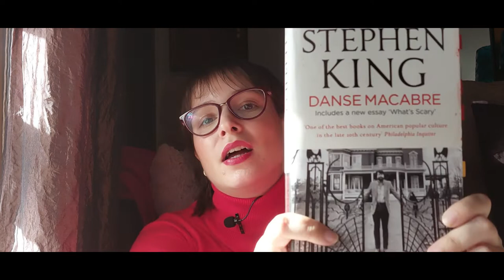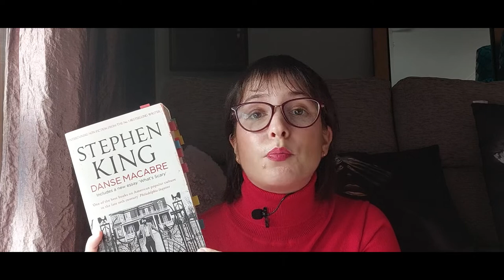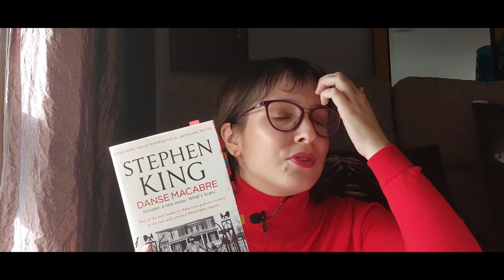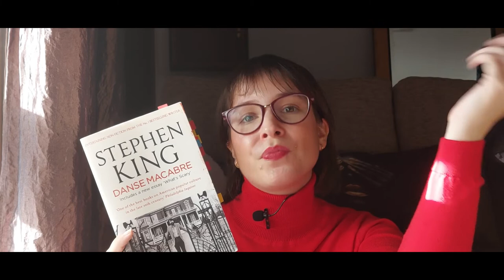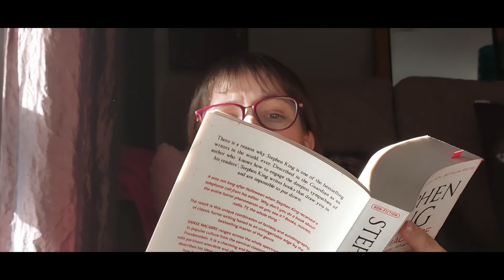A Book about the Horror Genre | Danse Macabre by Stephen King | Books & Doodles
Hi guys! Welcome to the Horror Month, a comemoration of the month of Halloween. Through the month of october every wednesday and sunday I will upload a video about a short story or a novel of the horror genre (horror, terror, mistery, death, gothic). In this video I talk about a non-fiction book, Danse Macabre by Stephen King. Hope you enjoy!
Sorry for the delay, but I was without internet in my house so I couldn't upload (and until yesterday I didn't have finish reading the book!!). The problem was fixed, so now here it is the video that should have been posted on monday, october 31st!

🎃This idea was borrowed from another youtuber, Tatiana Feltrin. She is a brazilian youtuber and is my favorite to everything related to books and reading. If you speak portuguese I think you will enjoy her channel.

Timestamps:
00:00 Intro
06:49 About the book & My Thoughts
35:36 About my Stephen King reading idea
38:43 Outro

📖Book mentioned:
- Danse Macabre by Stephen King

Thank You! // como este link não está a funcionar como devia, para de facto utilizares o meu link da wook, por favor sublinha o link inteiro, copia e cola na barra de URL, obrigada!)

* Through this links I receive a small commission from your purchase without adding anything more to the final price of your purchase (btw: I can only use the comission on the site, so it will be definitely to buy more books 😅). And it's a way for you to help this content creator 😊
**A partir destes links recebo uma pequena comissão sem adicionar nada ao preço final da tua compra (já agora, só posso usar a comissão no próprio site, por isso será definitivamente para comprar mais livros 😅). E é uma maneira de ajudares esta criadora de conteúdo 😊